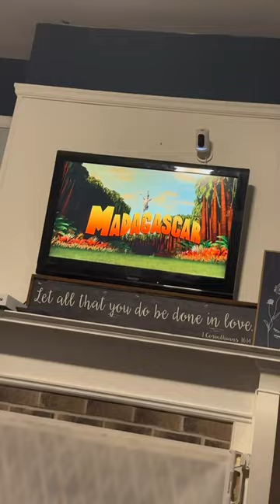🧇🦓🌳👧🏼👦🏻 inhomedaycare inhomedaycareprovider daycare daycarevlog abbecadventures